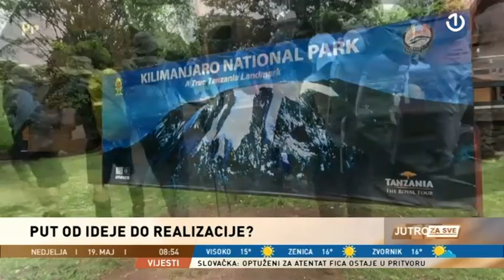Ahmed Pašić i Amer Bavčić, bh. planinari koji osvajaju vrhove